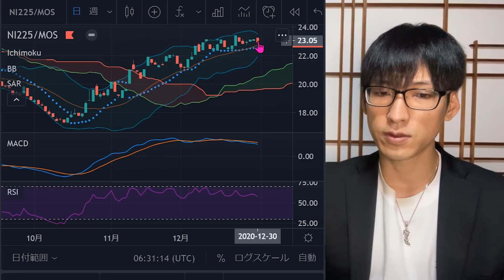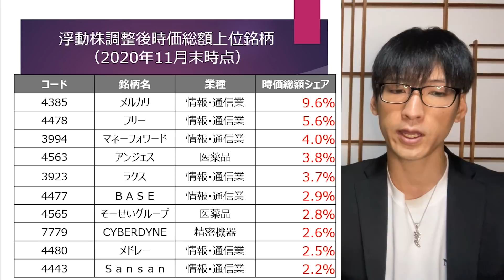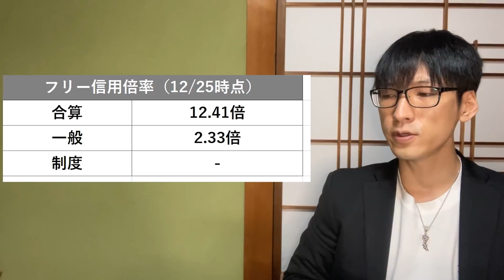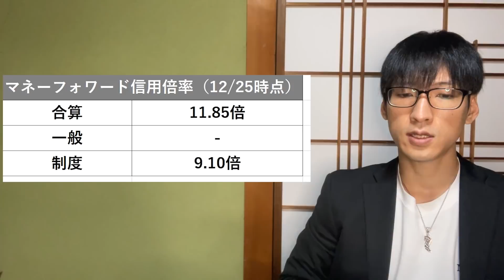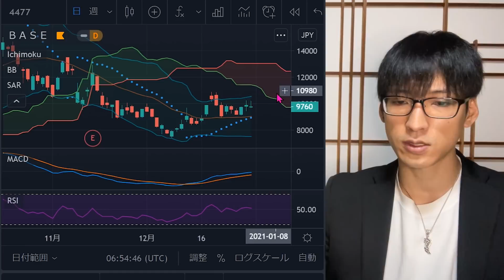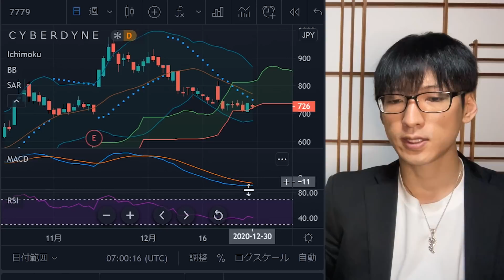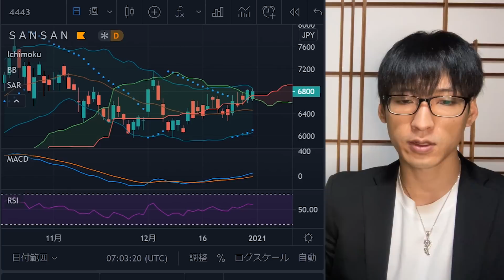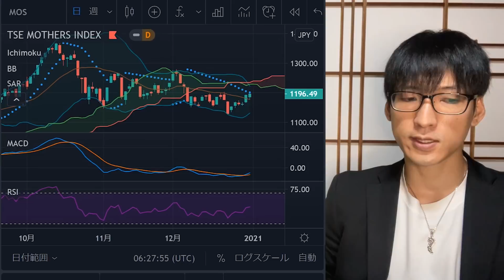マザーズ銘柄上昇する？Topシェア９銘柄をテクニカル分析。【メルカリ、フリー、マネーフォワード、BASE、SANSAN、アンジェス、そうせいG、ラクス、CYBERDYNE】日本株1/1